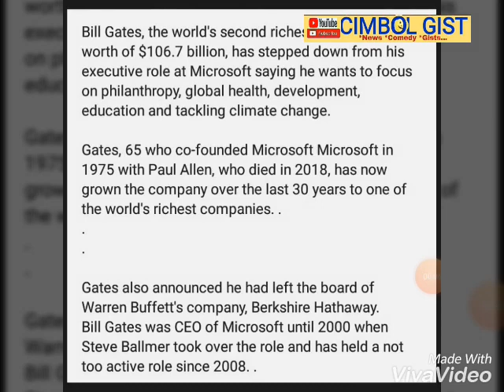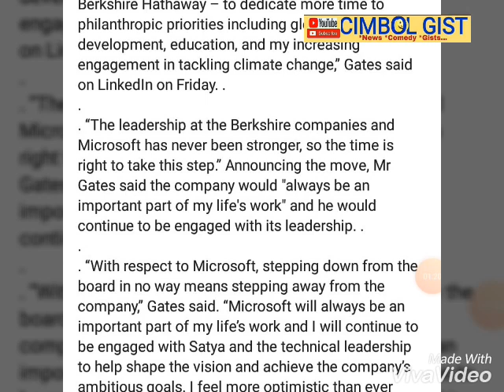Billionaire Bill Gates Leaves Microsoft Board See Why